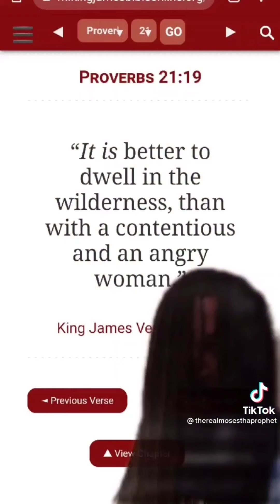The Biggest danger to Black Women are Black Men stayaway @therealmosesthaprophet